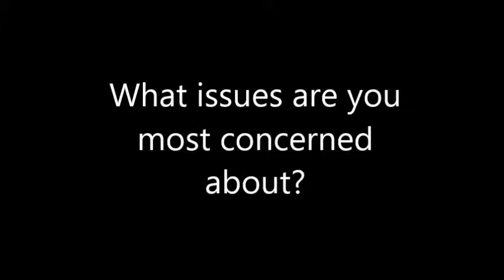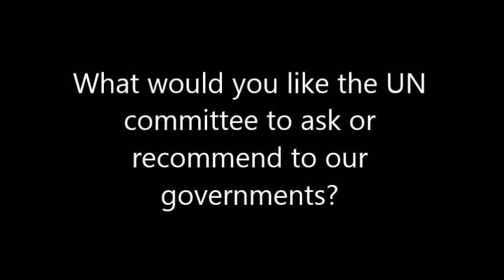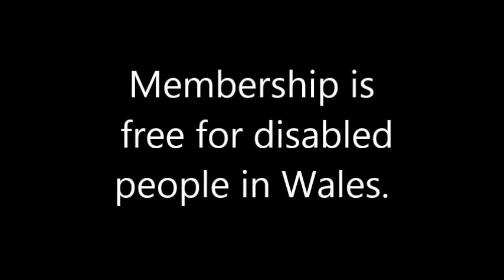Interview on the Rights of Disabled People: Disabled Students Officer NUS Wales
A 2016 interview on the rights of disabled people. Piers Wilkinson, Disabled Students Officer at NUS Wales, discusses the situation for disabled students as well as disabled people in general society.